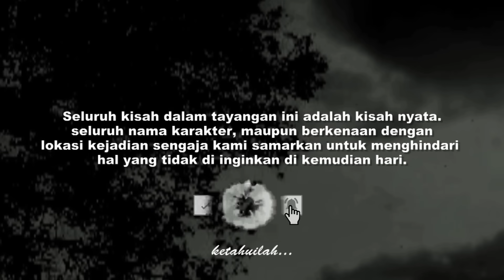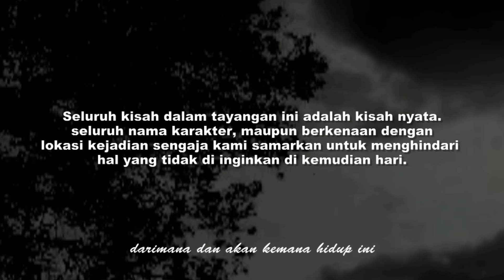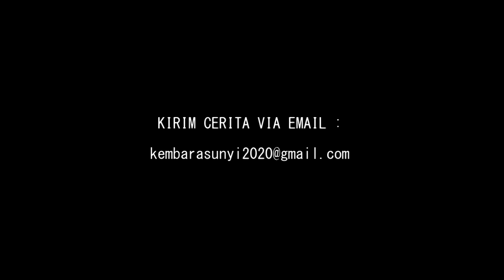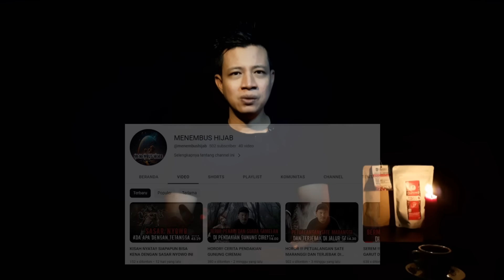MERINDING‼️DI SERET KE ALAM GAIB SETELAH MEMBACAKAN MANTRA JELANGKUNG DI RUMAH PESUGIHAN‼️